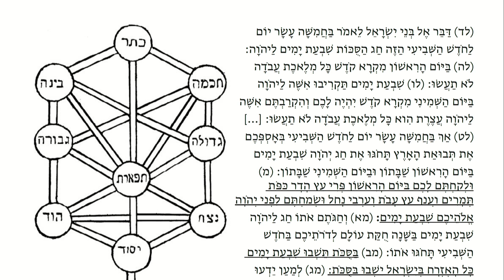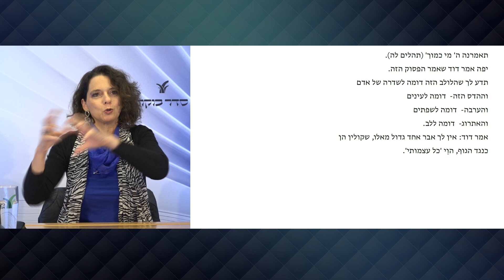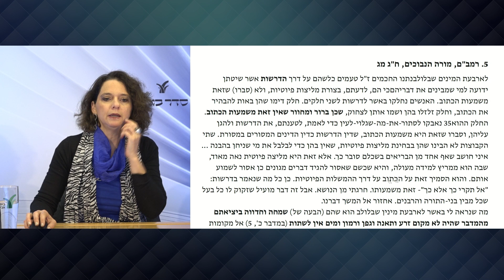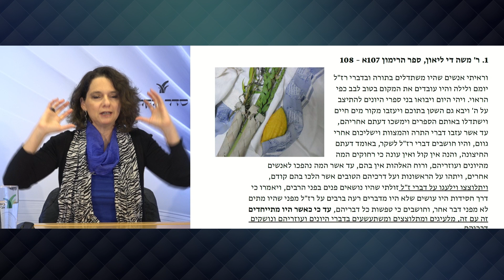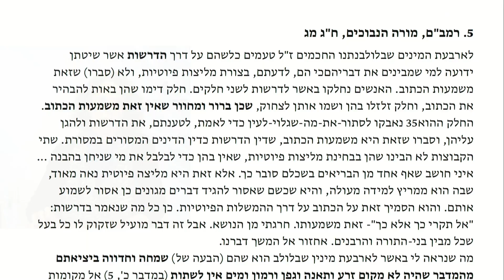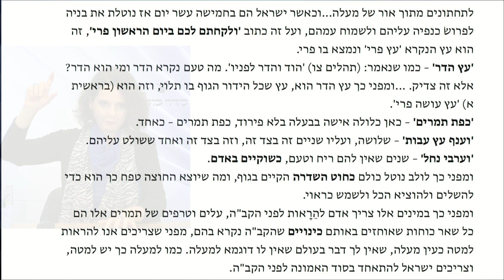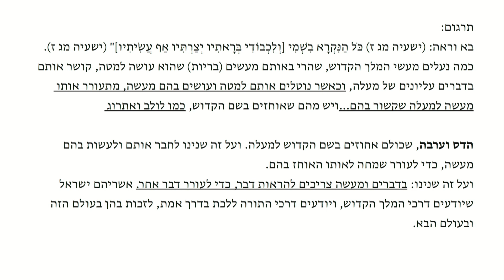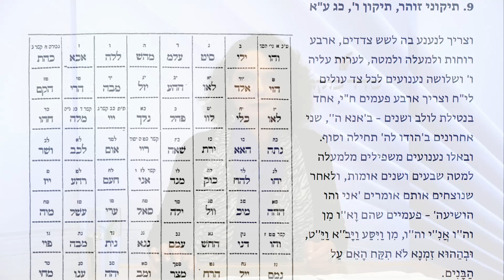סוד המצוות בקבלה ובחסידות - סוכות ארבעה מינים | ד"ר ביטי רואי | 24.11.2021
המקובלים ראו במנהג ובמצוות מרחב חשוב להנכחה של הסוד האלוהי דרך הזמן, המקום והגוף. הם האמינו שדרך הפרקסיס הדתי מתגלה החיבור של הסוד לעולם המציאות ומתבססת השותפות היסודית שבין האלוהי לאנושי. בסדרה נעסוק בפירושים קבליים למצוות השונות. נבחן את האופן שבו מציעים המקובלים משמעויות שונות לריטואלים הדתיים השונים, כגון: תפילה, ארבעה מינים, שבת, ציצית, תפילין וצדקה, ונבדוק את השתלשלותן של משמעויות אלה מהזוהר ועד לקבלה שבצפת ולחסידות.
ד"ר ביטי רואי היא מרצה בתוכנית לתואר שני במכון שכטר ועמיתת מחקר במרכז ללימודים מתקדמים במכון שלום הרטמן